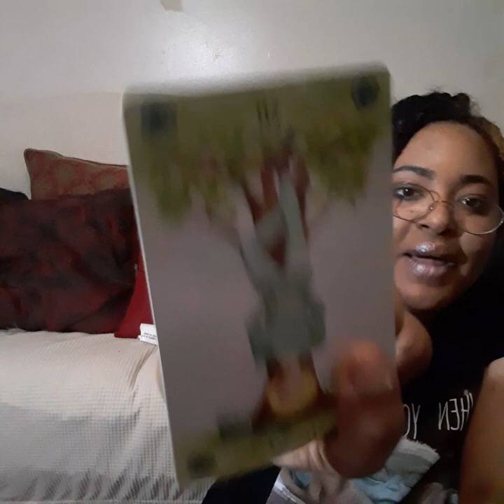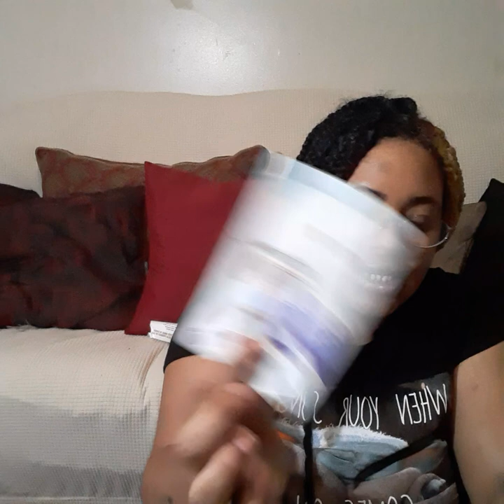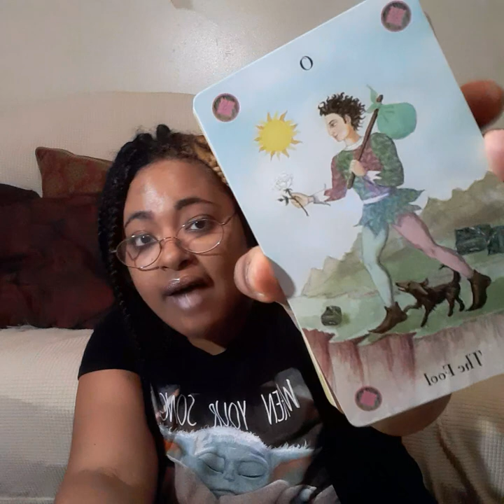TAURUS IS ABOUT TO BE BOLD AND MAKE THE FIRST MOVE!!! JUNE